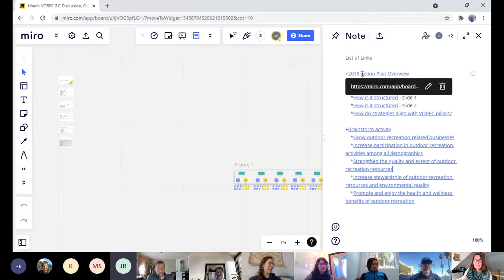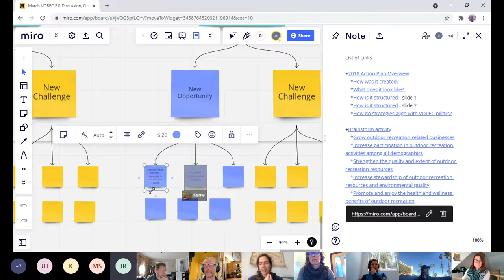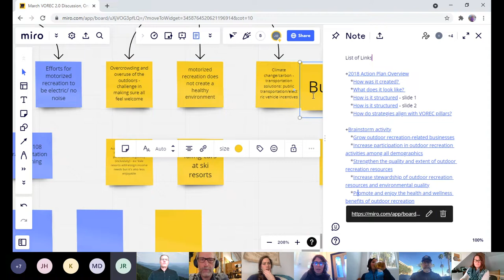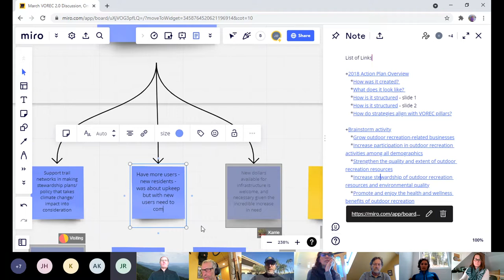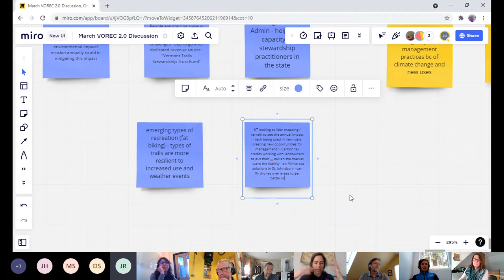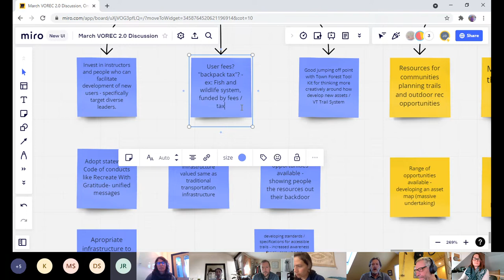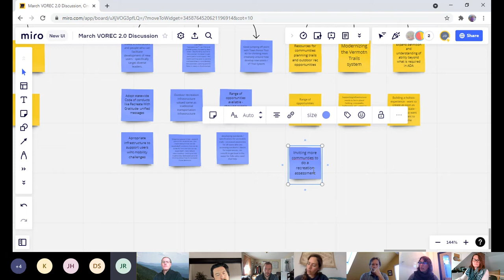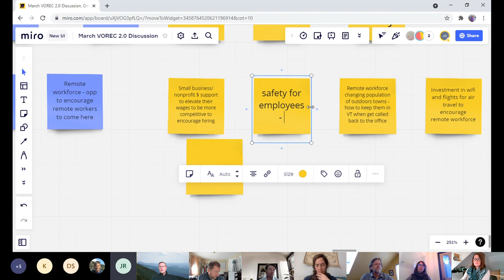VOREC Steering Committee Meeting | March 11, 2022 (Part 1)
Steering committee meeting of the Vermont Outdoor Recreation Economic Collaborative (VOREC).